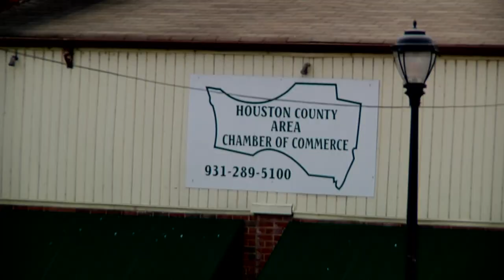Jail Into Community Center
UT Extension in Houston County is converting an old jail into a new meeting place where Extension and 4-H programming will be housed.